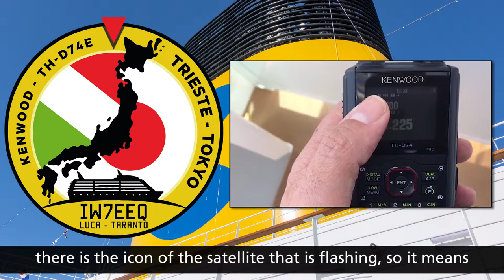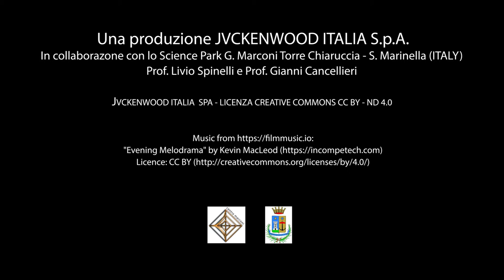Grande LUCA IW7EEQ! Video da PETRA! Continua il suo giro del mondo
L'ambasciatore della Principessa Elettra Marconi, l'Ufficiale radioamatore Luca Clary - IW7EEQ imbarcato sulla nave da crociera COSTA VENEZIA, continua il suo giro intorno al mondo e la sua missione! In questa imperdibile puntata: Navigazione e prova del GPS - Kenwood TH-D74E, passaggio del canale di SUEZ, diretta dal sito archeologico di PETRA! Ricordiamo che Luca trasporta, sulla Costa Venezia, un messaggio della Principessa Elettra Marconi dedicato a tutti i radioamatori del mondo.
Queste le tappe della viaggio, PROVATE A CONTATTARLO!

COSTA VENEZIA
TRIESTE / TOKYO

Date WeekDay Day Location Country
08-Mrz-2019 Fr Trieste Italy
09-Mrz-2019 Sa Dubrovnik Croatia
10-Mrz-2019 So 3 Bari Italy
11-Mrz-2019 Mo 4 At Sea At Sea
12-Mrz-2019 Di 5 Iraklion Greece
13-Mrz-2019 Mi 6 At Sea At Sea
14-Mrz-2019 Do 7 Haifa Israel
15-Mrz-2019 Fr 8 Suez Canal Transit Egypt
16-Mrz-2019 Sa 9 Suez Canal Transit Egypt
17-Mrz-2019 So 10 Aqaba Jordan
18-Mrz-2019 Mo 11 At Sea At Sea
19-Mrz-2019 Di 12 At Sea At Sea
20-Mrz-2019 Mi 13 At Sea (Red Sea 15°N) At Sea
20-Mrz-2019 Mi 13 At Sea (IRTC)(A) At Sea
21-Mrz-2019 Do 14 At Sea (IRTC)(B) At Sea
22-Mrz-2019 Fr 15 Salalah Oman
23-Mrz-2019 Sa 16 At Sea At Sea
24-Mrz-2019 So 17 Muscat Oman
25-Mrz-2019 Mo 18 At Sea At Sea
26-Mrz-2019 Di 19 Abu Dhabi United Arab Emirates
27-Mrz-2019 Mi 1 Dubai United Arab Emirates
28-Mrz-2019 Do 2 Dubai United Arab Emirates
29-Mrz-2019 Fr 3 Abu Dhabi United Arab Emirates
30-Mrz-2019 Sa 4 Abu Dhabi United Arab Emirates
31-Mrz-2019 So 5 Khor al Fakkan United Arab Emirates
01-Apr-2019 Mo 6 At Sea At Sea
02-Apr-2019 Di 7 At Sea At Sea
03-Apr-2019 Mi 8 Marmugao (Marmagao) India
04-Apr-2019 Do 9 At Sea At Sea
05-Apr-2019 Fr 10 Cochin India
06-Apr-2019 Sa 11 Cochin India
07-Apr-2019 So 12 Colombo Sri Lanka
08-Apr-2019 Mo 13 At Sea At Sea
09-Apr-2019 Di 14 At Sea At Sea
10-Apr-2019 Mi 15 At Sea At Sea
11-Apr-2019 Do 16 Langkawi Malaysia
12-Apr-2019 Fr 17 Port Kelang Malaysia
13-Apr-2019 Sa 1 Singapore Singapore
14-Apr-2019 So 2 At Sea At Sea
15-Apr-2019 Mo 3 At Sea At Sea
16-Apr-2019 Di 4 Laem Chabang Thailand
17-Apr-2019 Mi 5 Laem Chabang Thailand
18-Apr-2019 Do 6 At Sea At Sea
19-Apr-2019 Fr 7 Phu My Vietnam
20-Apr-2019 Sa 8 At Sea At Sea
21-Apr-2019 So 9 Chan May Port Vietnam
22-Apr-2019 Mo 10 At Sea At Sea
23-Apr-2019 Di 11 Shenzhen Pt China
23-Apr-2019 Di 11 Hong Kong Hong Kong
24-Apr-2019 Mi 12 Hong Kong Hong Kong
25-Apr-2019 Do 13 At Sea At Sea
26-Apr-2019 Fr 14 Keelung (Chilung) Taiwan
27-Apr-2019 Sa 15 At Sea At Sea
28-Apr-2019 So 16 At Sea At Sea
29-Apr-2019 Mo 1 Tokyo Japan